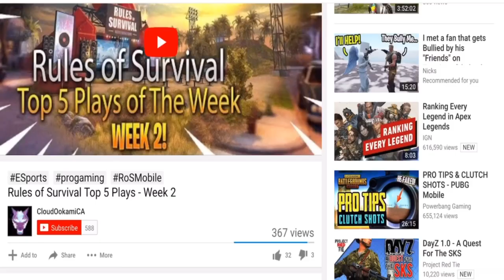Rules of Survival Top 5 Plays - Week 3 | FEAT Newport, Zero, Choco Plays and MORE!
CONGRATZ TO Choco Plays (No:1 Spot) & GodRos (Comment Competiton)

videos!

►DLive : CloudOokamiCA

►Rules Of Survival IGN - TheOnlyCloud

Thank you if you even considered donating! It will help to improve my channel and quality for you guys!

Winners:
#1 - Choco Plays

#2 - NewportTheNegro

#3 - Zero

#4 - Outcast Alex

#5 - PoKed

Bonus - Hawkeye

Rules:
- No hacking
- No glitching
- No Bug Abuse
- No editing
- 360p quality+

- In info have your IGN and Server.

- One play per person per week

Countdown template by Aryk